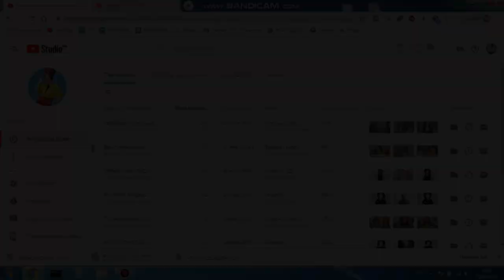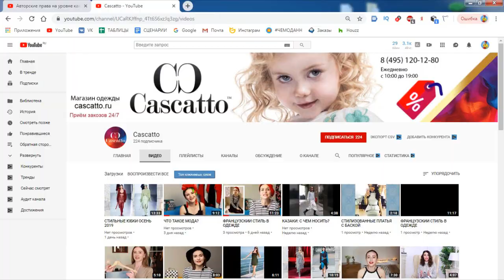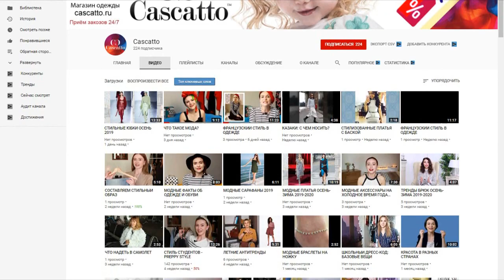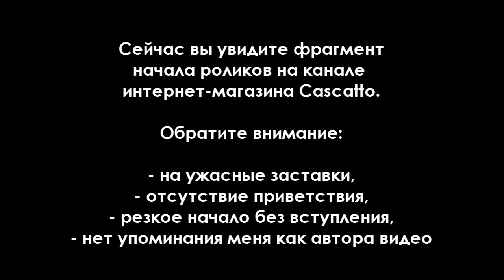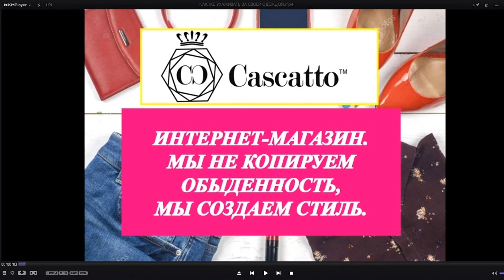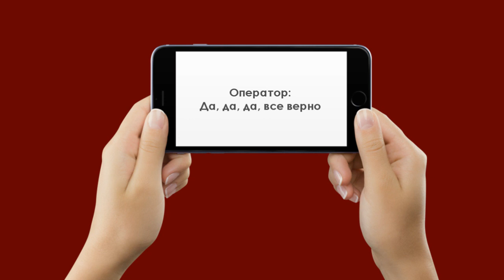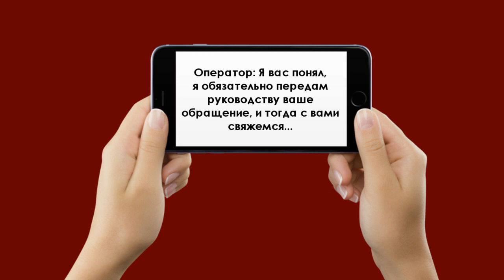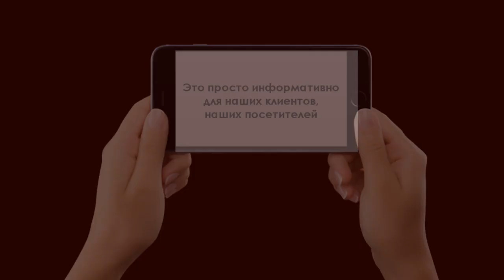Наглое воровство роликов на youtube!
В этом ролике рассказываю о том, как один интернет-магазин загрузил мои ролики и работы других модных блогеров... правда, убрал все оригинальные заставки, удалил любые упоминания автора... В общем, самое наглое воровство!